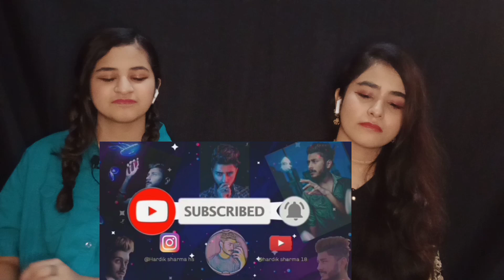HARDIK SHARMA UNBELIEVABLE TRANSFORMATION VIDEOS PAKISTANI REACTION ❤️🇮🇳🇵🇰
Credit: Hardik Sharma